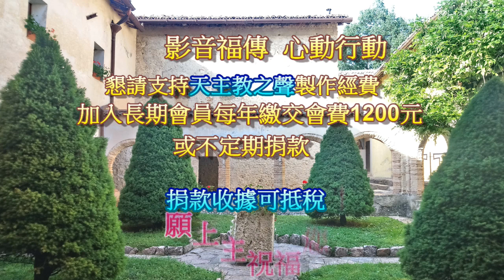聖言工作坊-福傳的門徒精神 第四集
主辦：台北總教區聖經協會
主講：許達士神父
主題：福傳的門徒精神 第一集
日期：2020年11月28日
地點：萬大路玫瑰堂活動中心
長度：01時05分40秒